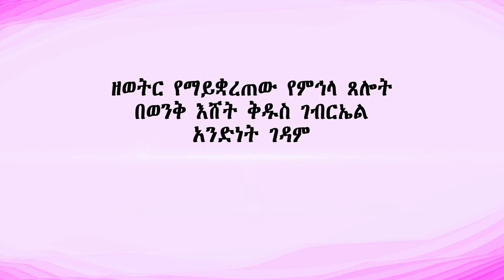Aba Yohannes Tesfamariam Part 1286 A ''የምኅላ ጸሎት''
''ዘወትር የማይቋረጠው የምኅላ ጸሎት''
በርእሰ ባሕታውያን ሊቀ አእላፍ ቆሞስ አባ ዮሐንስ ተስፋ ማርያም